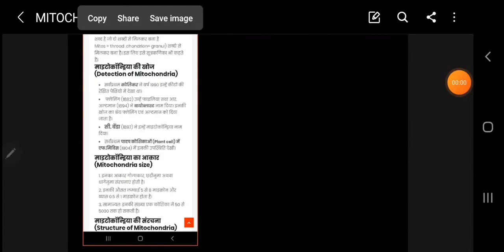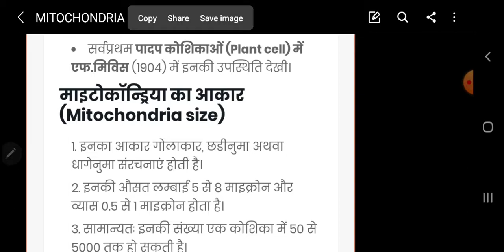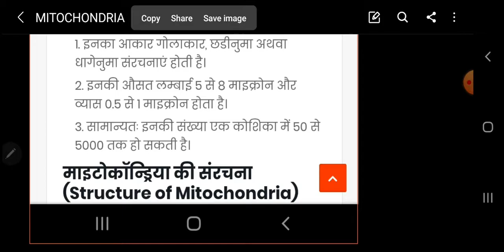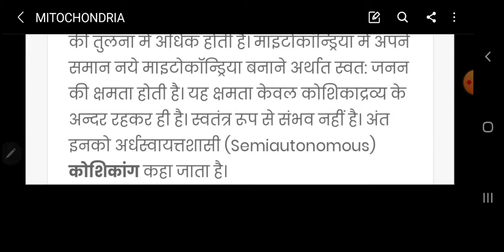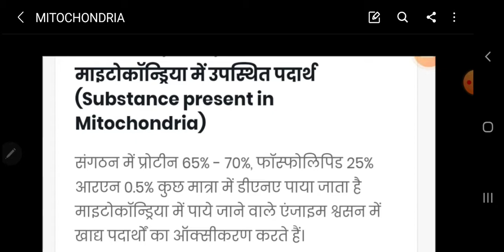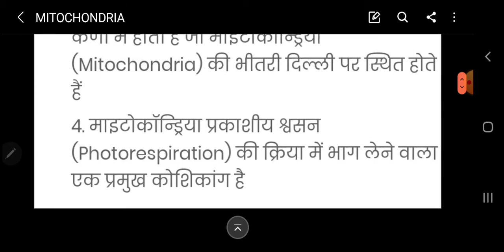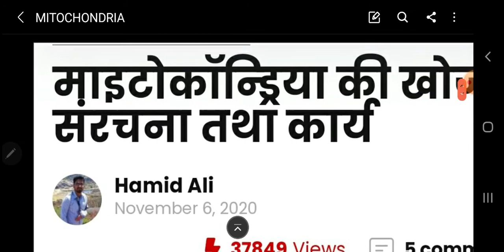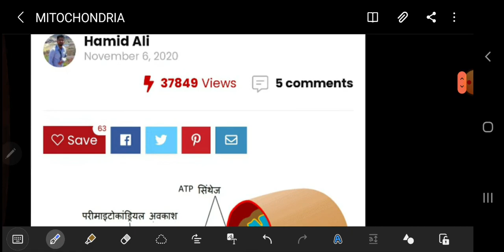MITOCHONDRIA : PART - I By - Dr A.K.Gautam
Mitochondria : Part - I
B.Sc.1st Year
Zoology Paper 2nd :
 Govt.Bangur P.G.College
Didwana, Distt.Nagaur ;Rajasthan